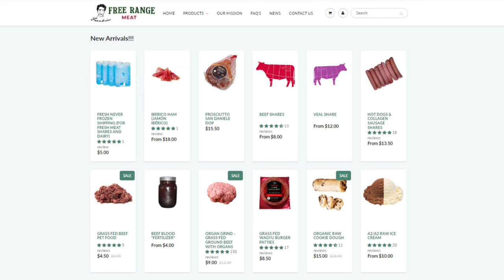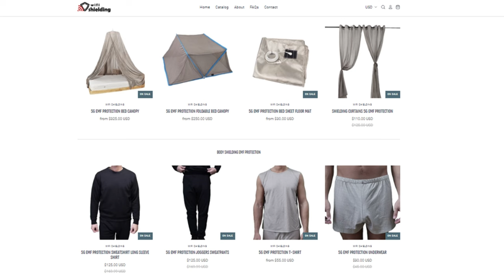What i currently Eat in a Day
00:00 - Up early
00:49 - Glandulars
02:56 - Rice cooker
04:20 - Washing rice
05:34 - Back for lunch
06:50 - NOOOOO
09:26 - I don't normally like rice
10:40 - Back for dinner
12:22 - Colombian flights are $400
13:31 - Glandulars
14:12 - Purpose of different dietary components
15:21 - Mastic gum
17:05 - Supplements
18:35 - Liver Detox summary
19:14 - What's for dinner
20:38 - Thanks for joining!